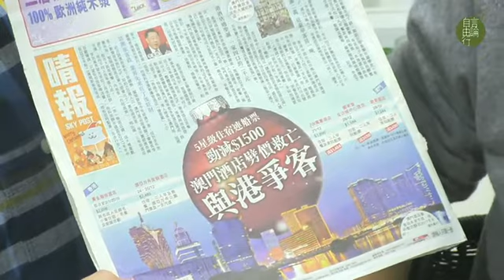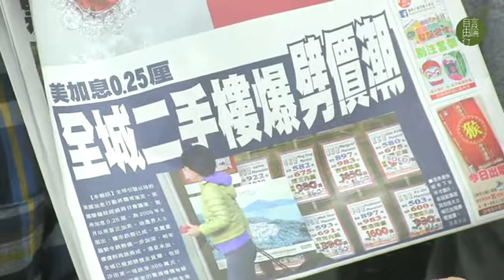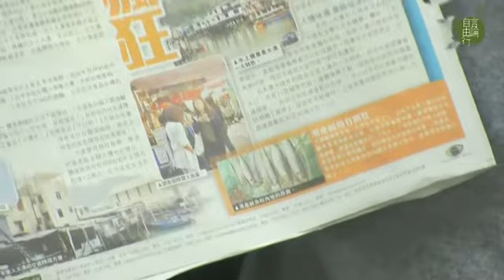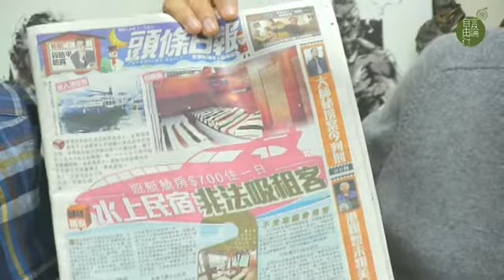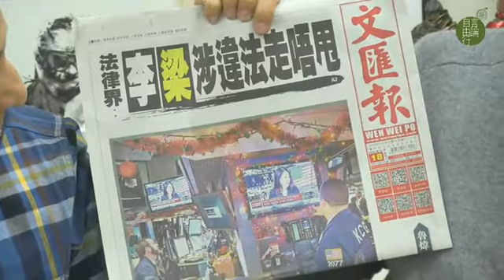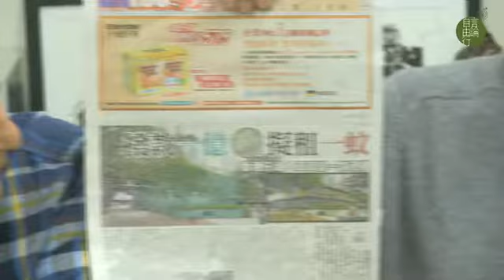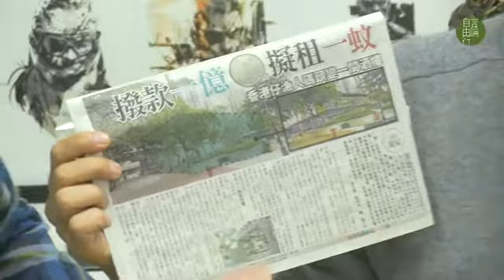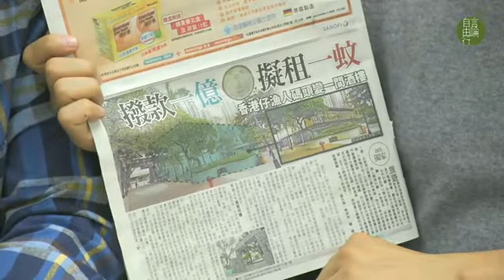A1解困：am舊聞變獨家？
2015 年 12 月 18 日

主持：黃永　林子傑
地點：好單位